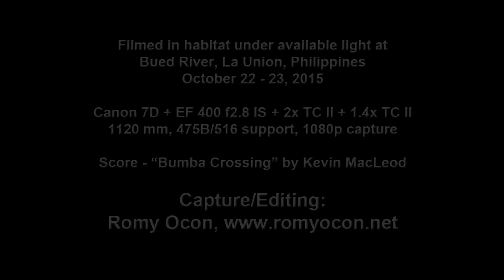Getting Close To A White-throated Kingfisher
White-throated Kingfisher (Halcyon smyrnensis, resident)

 Habitat – Clearings, along large streams and rivers, and in open country.

Shooting Info - Bued River, Rosario, La Union, Philippines, October 22 - 23, 2015, Canon 7D + 400 2.8 IS + 2x TC II + 1.4x TC II, 1120 mm, 1080p capture,  475B/516 support, manual exposure in available light.